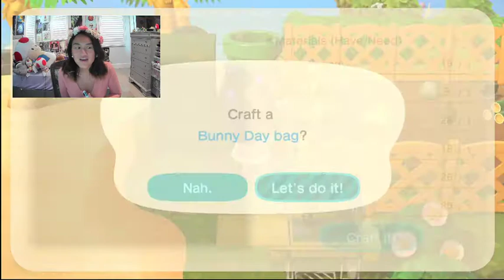Matching My Villager Again // day 29